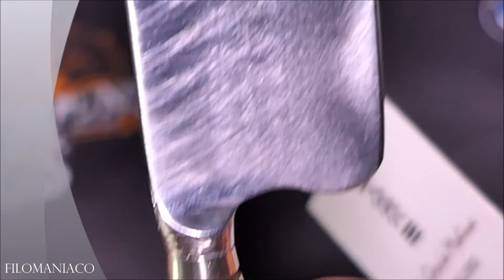EL CUCHILLO CANARIO O NAIFE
Hola amigos , hoy os traigo un cuchillo canario o Naife como se les llama. Es un regalo de mi amigo Isra de Canarias al cual agradezco el detallazo.